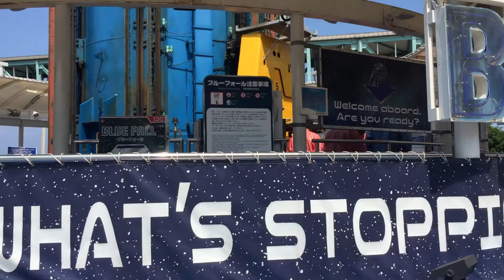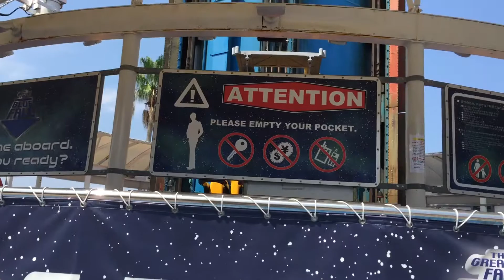Terjun Bebas di Yokohama Seaside Paradise